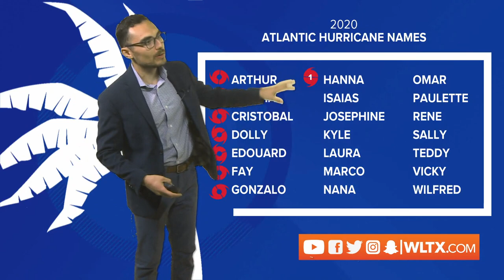8 AM July 29, 2020 Tropical Update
Meteorologist Alex Calamia is watching Potential Tropical Cyclone 9 this morning. The storm will soon become Isaias, but the rest of the forecast could change.